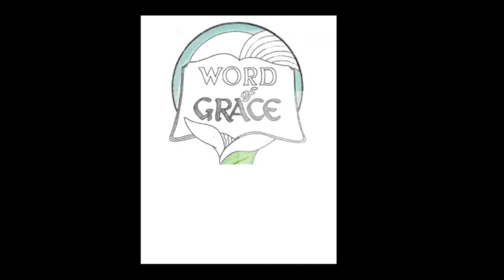Nature of God Part 1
The purpose of this course is to examine what God reveals about Himself so that we can fully understand Who and What He is by analyzing His essence and attributes.